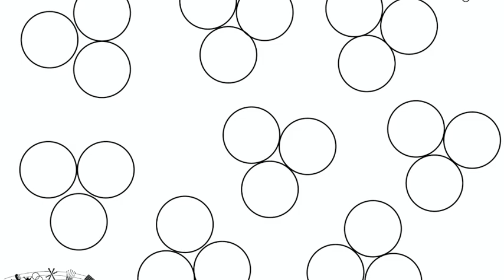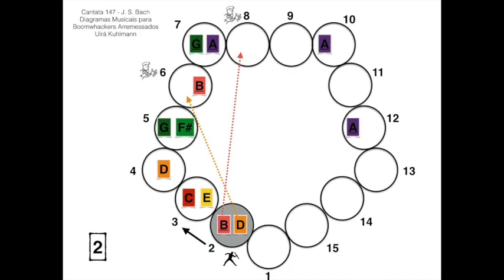BIENVENIDOS A EL CURSO DE JUEGOS MUSICALES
Los juegos musicales están aportados sobre materiales diversos que sirven desde elementos de lecturas e disparadores de sonidos (como las pelotas y los aros) así como materiales que dialogan con las músicas de modo a acercar conceptos y potencializar la escucha (como los muñecos de látex, paraguas y abanicos), y también como materiales que desarrollan repertorio (como la body percussion o los Boomwhackers).

12 horas - 4 dias de clases en directo 28 y 29 de agosto; 04 y 05 de septiembre (sábados y domingos)

Horário de Brasil, Argentina y Uruguay: 11:00 - 14:00

Paraguay, Chile, Bolivia, Venezuela: 10:00 - 13:00

Peru, Ecuador, Bolivia, Colombia, Mexico: 09:00 - 12:00

España: 16:00 - 19:00

Las clases se quedarán grabadas por una período de 1 año en la plataforma HotMart